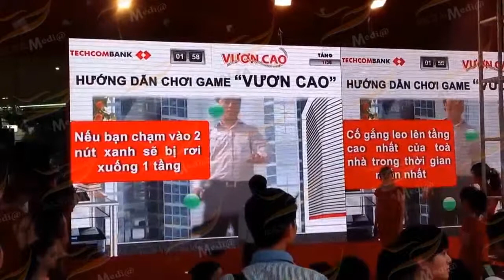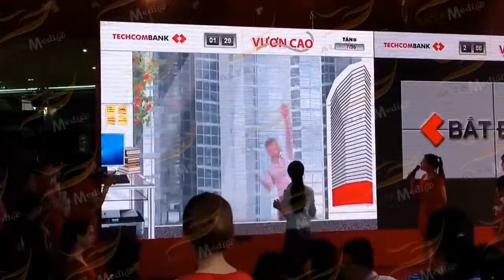[ALTA MEDIA] INTERACTIVE GAME TƯƠNG TÁC "VƯƠN CAO" TECHCOMBANK